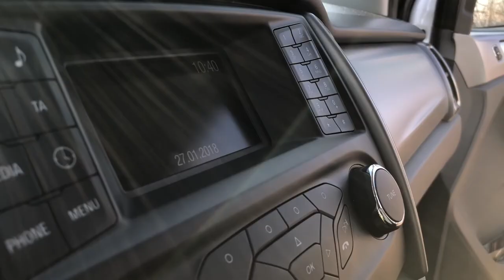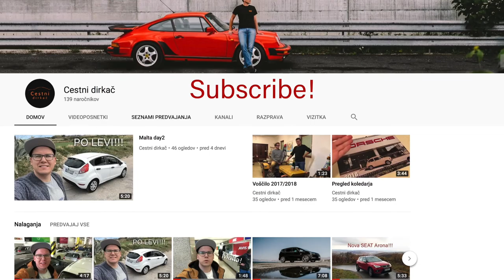Ford Ranger Test